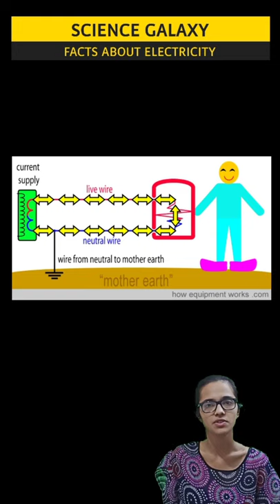How insulators prevent electric shock?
@SCIENCEGALAXY-EDUCATION ~Learn about.

👉In what type the circuit current move?
👉Why is it advised to wear rubber slippers while touching electric wire?
👉How can we prevent current entering human body?